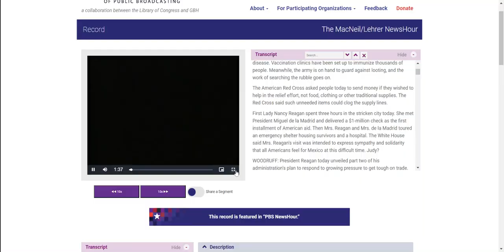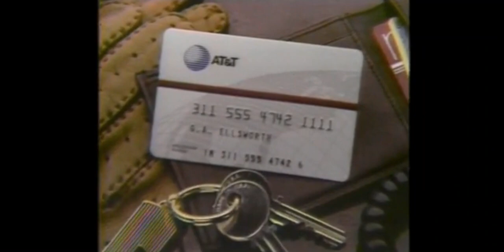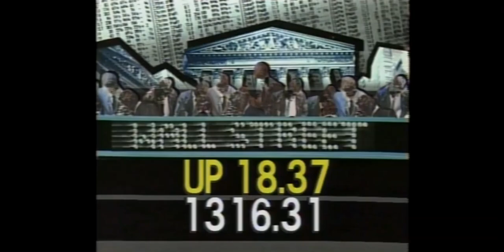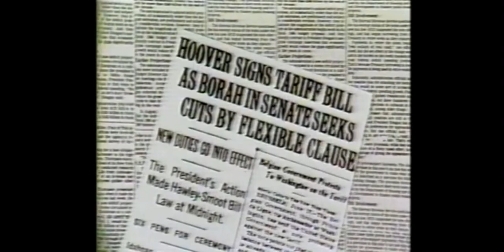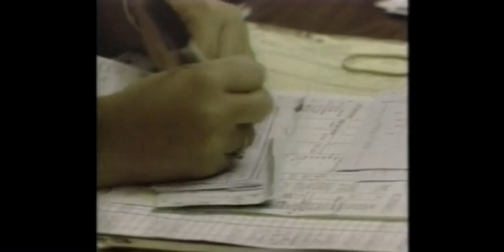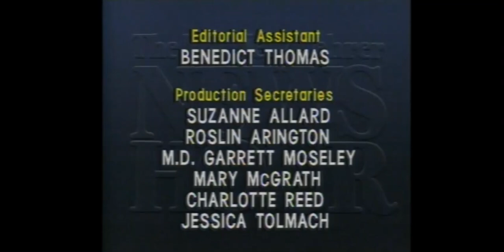PBS The MacNeil/Lehrer NewsHour - September 23, 1985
Courtesy: PBS